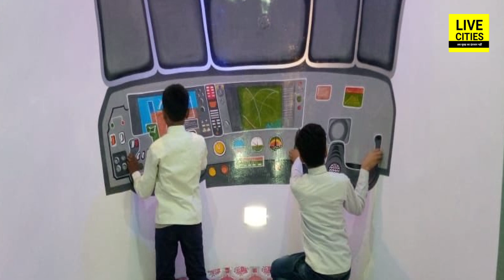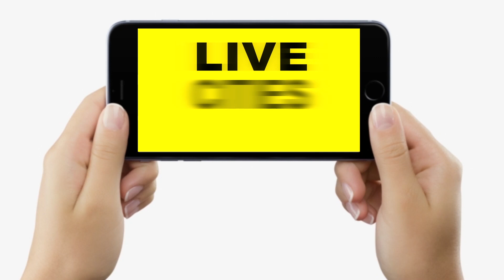Bihar के इस Teacher ने बच्चों को पढ़ाने, बना दिया Aeroplane,सारे मास्टर जी सोच लें इन जैसा तो बने बात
Bihar के इस Teacher ने बच्चों को पढ़ाने, बना दिया Aeroplane,सारे मास्टर जी सोच लें इन जैसा तो बने बात | Bihar News | LiveCities